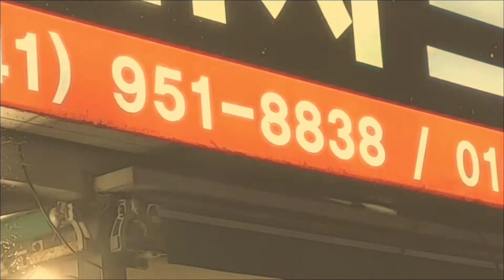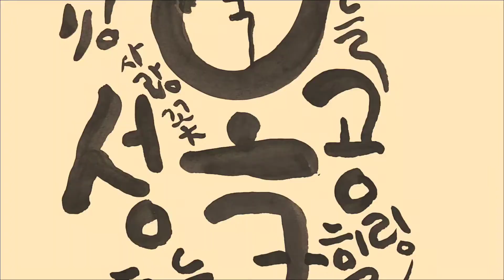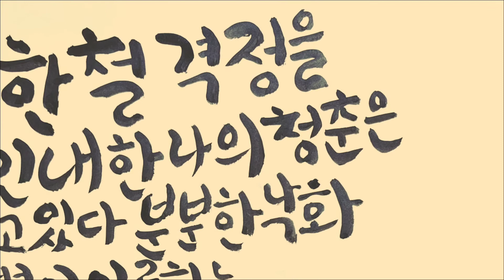글씨가 주는 기쁨